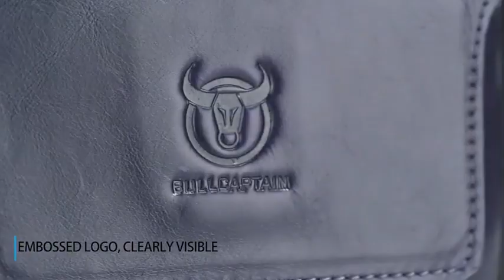Bullcaptain pánská kožená messenger taška Rainier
Kožená brašna Bullcaptain je vyrobena z pevné hovězí kůže s vynikajícím zpracováním v kombinaci s látkou.
Bullcaptain kombinuje sportovní styl s módním koženým stylem.
Tvar přední části je stejný jako IRON MAN, díky tomu oba materiály tak dobře ladí.
Ideální pro venkovní cyklistiku, jednodenní výlet, túru, celodenní prohlídku památek, cestování, kempování, nakupování a práci.
Ramenní popruh přes rameno je napevno a nastavitelný.
Tato pánská taška je voděodolná
Kabela má hlavní komoru se zapínáním na zip přes kterou jde klopa se zapínáním na magnet.
Do kabely vejde tablet max 20 x 15 cm.
Uvnitř je podšívka z polyesteru + kapsa na zip + dvě přepážky.
Z přední strany pod klopou je přepážka.
Ze zadní strany je také přepážka.
Délka popruhu: 135 cm
Velikost: 22,5  x 17,5 x 6 cm
Materiál: pravá hovězí kůže + polyester
Barva kovu: Gunmetal